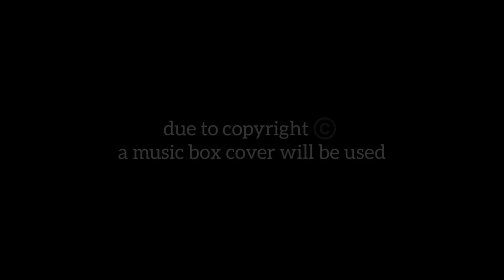♤°•*become less jealous subliminal*•°♤ (listen once/forced)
Ello! Well I guess this sub is pretty self-explanatory, no explanation needed, but of course if you have any questions you can ask in the comments:)

𝕭𝖊𝖓𝖊𝖋𝖎𝖙𝖘
•- free of jealousy
- free of feeling jealous
- free of being jealous
- free of acting jealous
- always 0% jealous
- never jealous
- zero need to be jealous
- happy for people
- jealousy is replaced with happiness
- become not a jealous person
•- free of feeling bitter
- free of being bitter
- free of acting bitter
•- be grateful for what you have
-be content with what you have
- be happy with what you have
- proud of what you have
•- be grateful for who you are
-be content with who you are
- be happy with who you are
- proud of who you are
- feel like no one can compare to you
•- be grateful for what you look like
-be content with what you look like
- be happy with what you look like
- proud of what you look like
•- free of low self-esteem
- free of feeling insecure
- free of being insecure
- free of acting insecure
- free of low self-confidence
- become effortlessly confident
- able to act effortlessly confident
- self-love

🧋 𝕭𝖔𝖔𝖘𝖙𝖊𝖗 🧋
•- be ready for your results
•- full results
•- notice results
•- have all your results
•- free of slow results
•- noticeable results
•- instant results
•- desired results
•- permanent results
•- limitless results
•- results go permanently in DNA
•- affirmations repeat in your brain at an infinite rate
•- accept affirmations easily
•- blockage removal
•- have whatever you want
•- see signs this subliminal works
•- have confidence in this subliminal
•- able to trust this subliminal
•- endless faith in this subliminal
•- free of getting bored of this subliminal
•- loyal to subliminals
•- positive thoughts
•- free if negative thoughts
•- positive mindset
•- have a powerful subconscious
•- everyone remembers your results
•- everyone compliments your results
•- everyone always reacts to my results
•- everyone notices your results

💫•- Info -•💫
•yes you may bundle my subs ^-^
•you may proceed to feel or act more like what the subliminal is preventing while listening to this or even after listening, like how I like to describe it, it's like a cow holding on to a pole during a tornado, the tornado trying to clean out and get rid of, the cow being the thing it's trying to get rid of, your brain may try to hold on to that part of you, bringing awareness to your conscious making you act up, it's just natural when it comes to subliminals that pick on emotions and personality. Simply put, you're flushing out all the things emotionally so you may start crying, feeling angry or impatient, and it's quite natural, it's the body's way of relieving stress or any other things built up in you.
•i don't take requests, but I do consider suggestions. Due to anxiety issues it's hard for me to take requests, so I avoid doing them at all costs. (But do understand, if I take a suggestion it doesn't mean I'm going to make it anytime soon it just means it goes on my "ideas list" which is over 60 ideas long, ur suggestion becomes an idea that I might stumble across one day and use it).
•You cannot speed the video up, unfortunately because the way this subliminal is edited speeding it up will distort affirmations (basically speeding the video up more will turn the affirmations into nothing but noise, it has nothing to do with your subconscious being limited).
•you really only need to listen to this once, but you listen to this as many times as you'd like, the more you listen the more effective.
•You should start seeing results by atleast 7-14 days if you don't see results by then you can change the subliminal.
•These affirmations do not include "not", "no", "never", etc.
•Drink water to avoid headaches/sickness, but you'll get results with or without it
•If you do ever feel sick or in pain please take a break
•You can do other things while listening (you may play minecraft while listening to this)
•The song won't affect your results
•You can always ask me questions in the comments ^-^
•Yes this is unisex
•This friendly for everyone in any community!

𝔖𝔬𝔫𝔤  • Pacify Her - Melanie Martinez (music box cover)

The only thing I own is the affirmations. I use it for recreation.